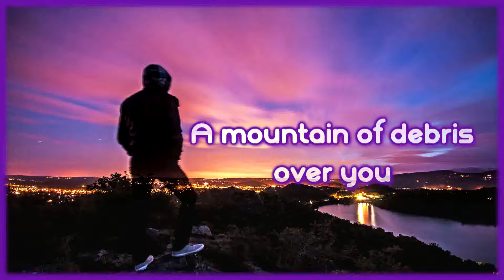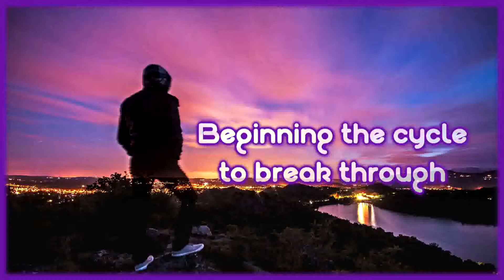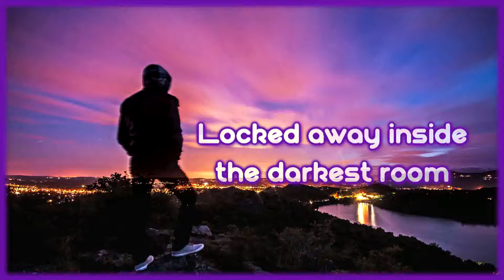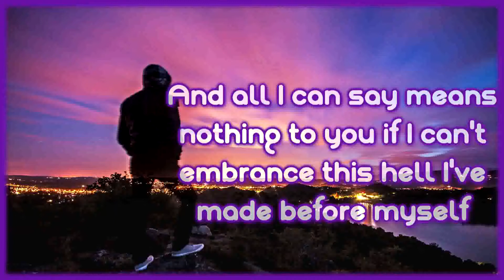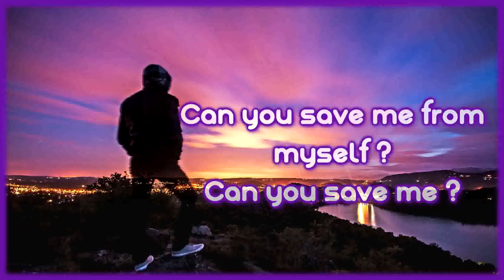Flight Paths - Save Yourself [Lyrics on screen]